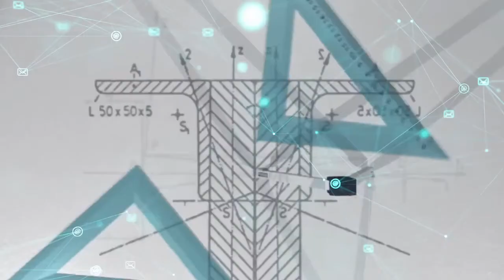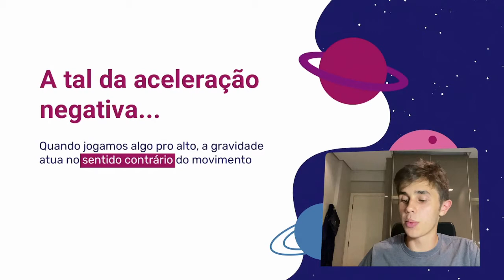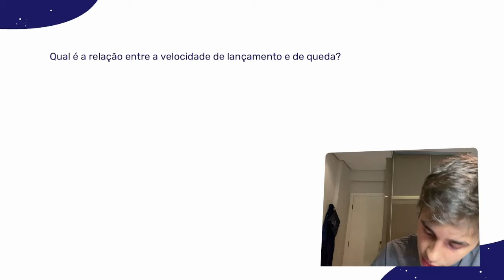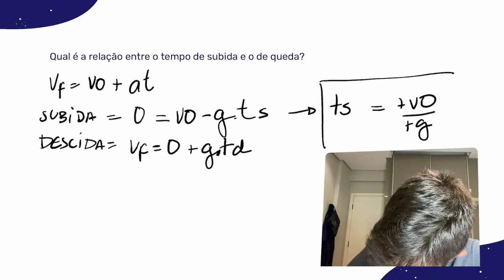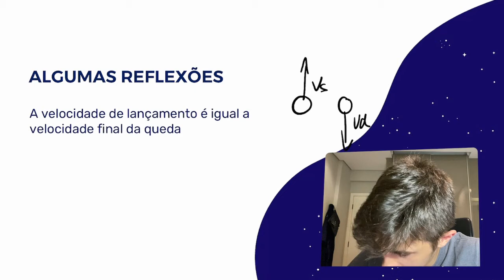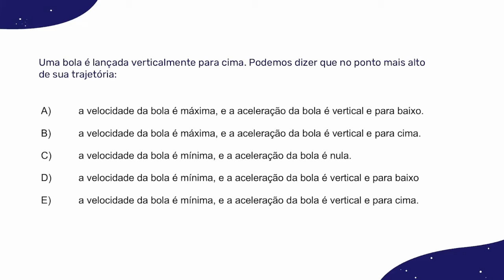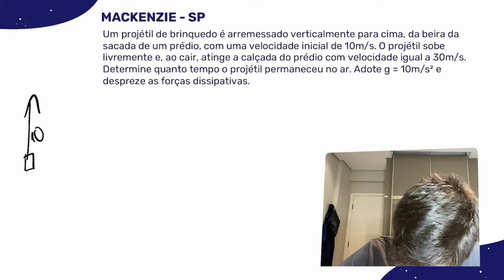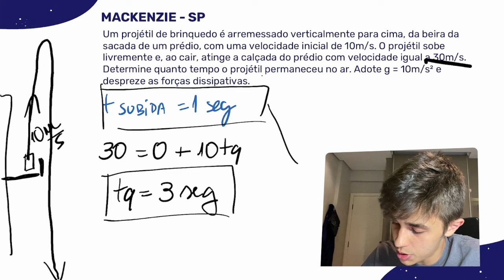FÍSICA II - Aula 09: Lançamento Vertical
Esta aula pertence à série de aulas sobre Mecânica e é apresentada por Thiago Miarelli.
Bons Estudos!